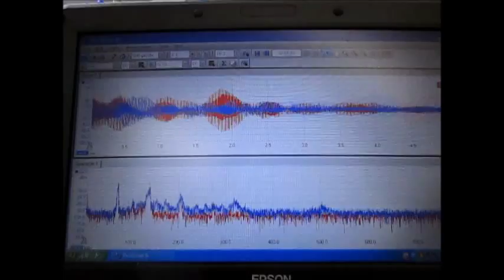超音波洗浄システム（制御ＢＯＸ） ultrasonic-labo